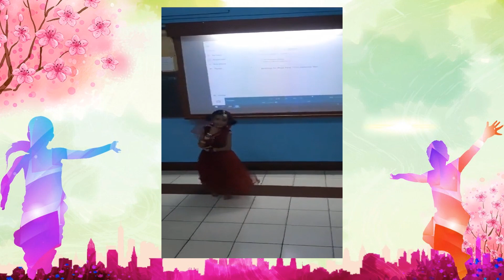Sr KG Dance Competition